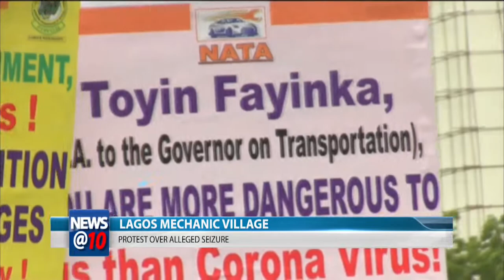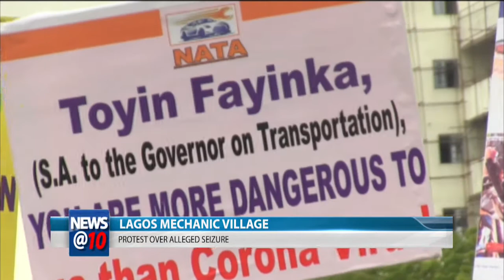Lagos mechanic village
Protest over alleged seizure